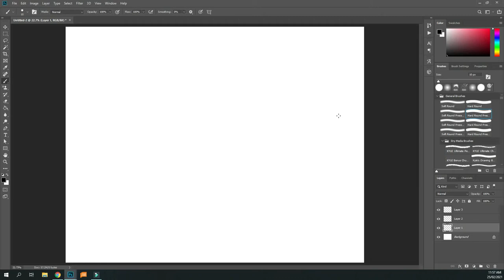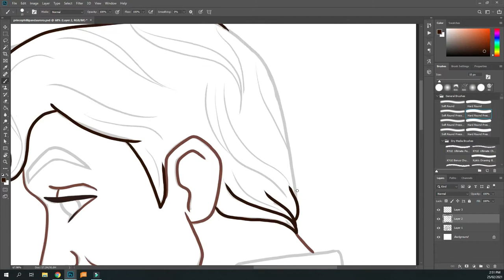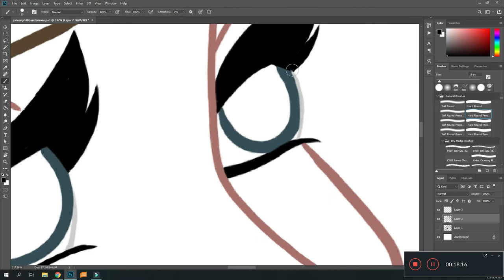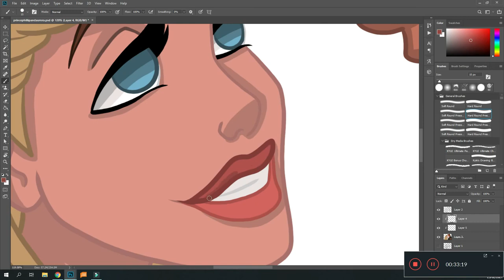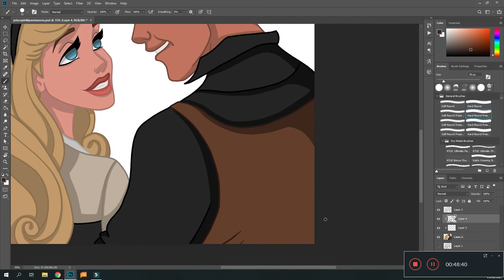DISNEY SLEEPING BEAUTY Speed Drawing in Photoshop FANART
Disney Fanart Couples Edition!

Princess Aurora and Prince Phillip from Sleeping Beauty.

You can find more of my stuff on:
Instagram + Facebook @jessicaabixbyart